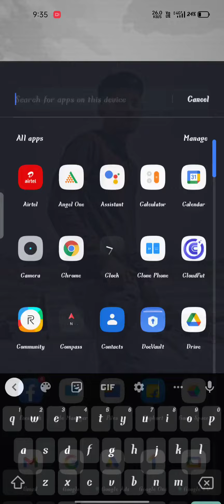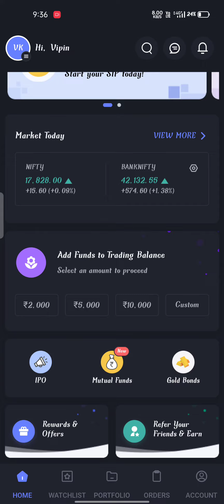👉Banknifty Kaise Select Kare 😲👍 Angel One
Bank Nifty Ka option Show nahi ho rha hai
Banknifty Option Kaise Buy kare
Banknifty in Angel one
Banknifty In Stock Market
Angel One Me BankNifty Kaise laay
How to Find Banknifty in Angel one Stock Market
How to show Banknifty in Broking app
Bank Nifty Kaise sikhe